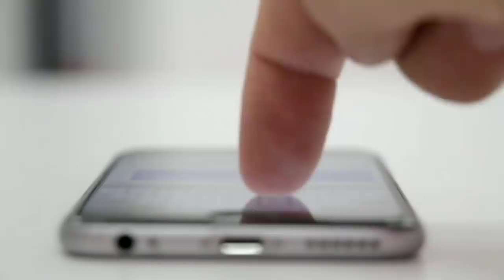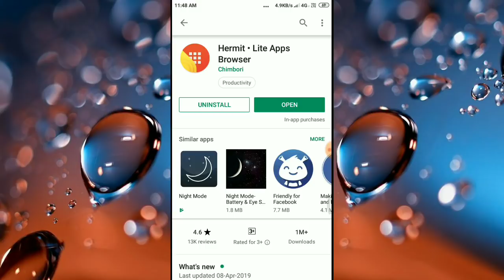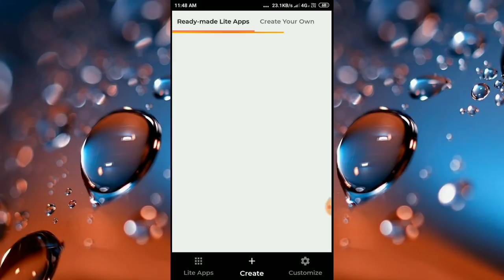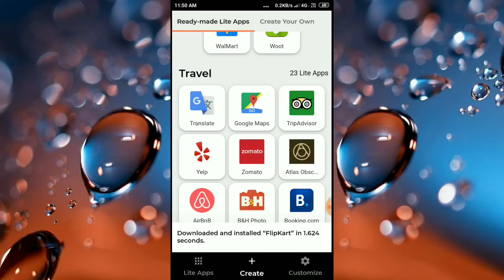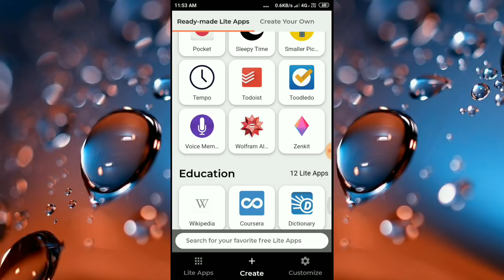ମୋବାଇଲ୍ ପ୍ରବଳ ହ୍ୟାଙ୍ଗ୍ ହେଉଥିଲେ ଏ ଭିଡ଼ିଓ ଦେଖନ୍ତୁ ଜୀବନସାରା ହ୍ୟାଙ୍ଗ ହେବନି || Mobile hang solution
App Link--
ନମସ୍କାର ସାଙ୍ଗମାନେ,
    ଏହି ଭିଡିଓ ରେ ମୁଁ ଆପଣଙ୍କୁ ଏ ଭିଡ଼ିଓ ରେ କହିବି ମୋବାଇଲ ହ୍ୟାଙ୍ଗ ସମାଧାନ ସେ ବିଷୟରେ ତେଣୁ ଏ ଭିଡିଓ କୁ ଶେଷ ପର୍ଯ୍ୟନ୍ତ ଦେଖନ୍ତୁ